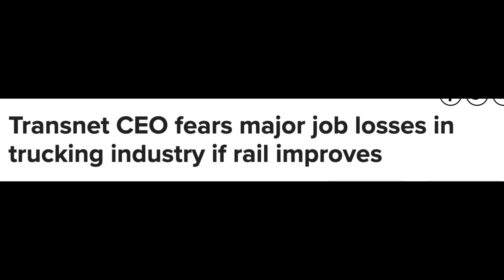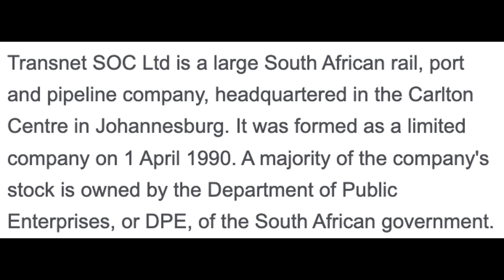We Are GOVERNED By Idiots.